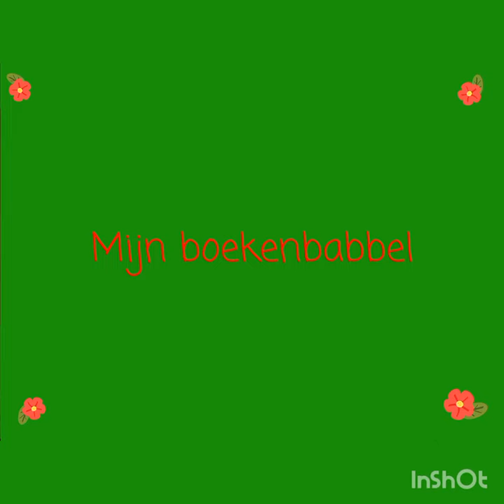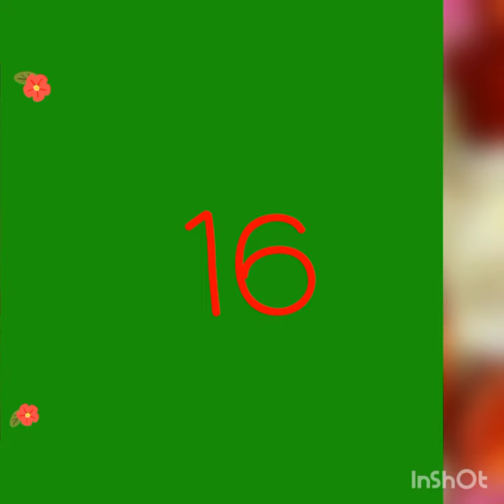De Bib op School Project Boekenbabbels 2021-2022 | Koninginnen Kendare Blake door Sofia Royo Csoka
De Bib op School Project Boekenbabbels 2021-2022 Bib Beersel Sint-Victor Alsemberg secundair | Koninginnen Kendare Blake door Sofia Royo Csoka